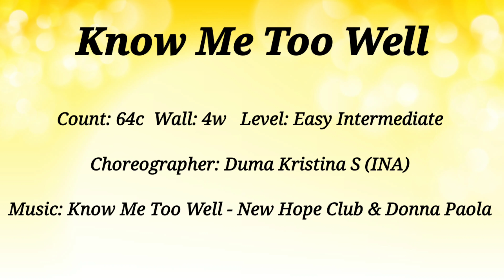Know Me Too Well (Easy Intermediate) Line Dance [Demo & Walkthrough]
Choreographer: Duma Kristina S (INA)

Music: Know Me Too Well - New Hope Club & Donna Paola